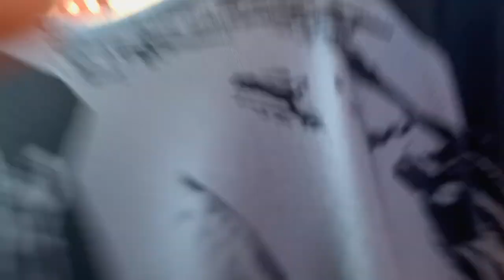Mang đôi giày cam và tư tin chơi bóng rõ 1 cách hết sức thần thái